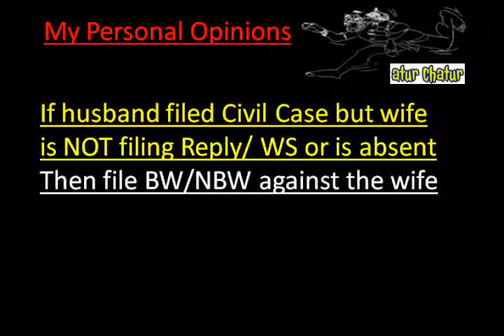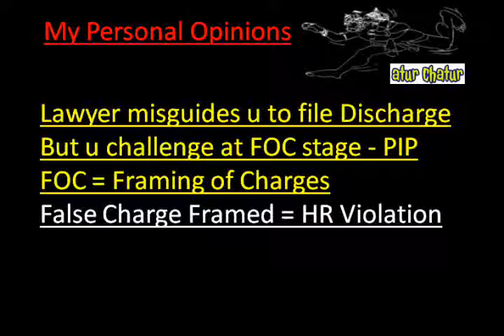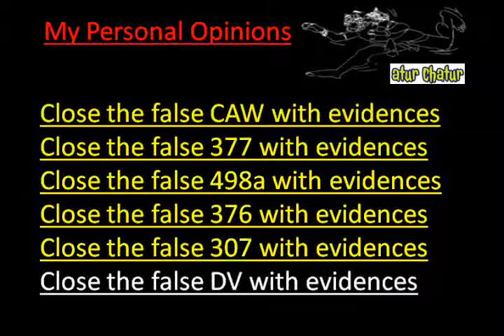Johannesburg Top Lawyer NRI Legal Services Best Advocates Non Resident Indian Law Firm India